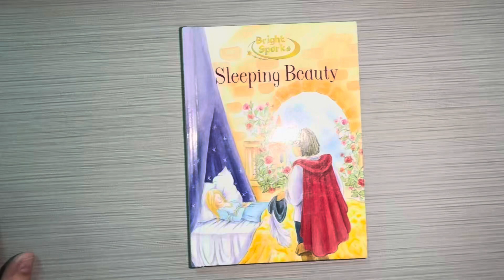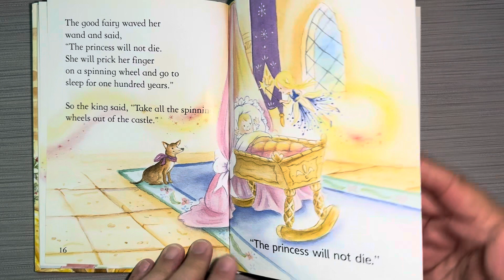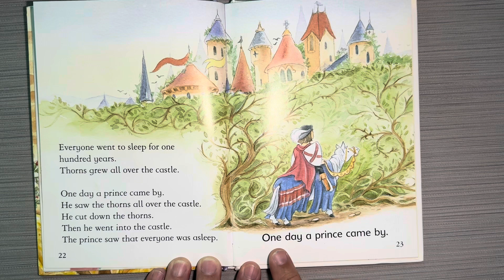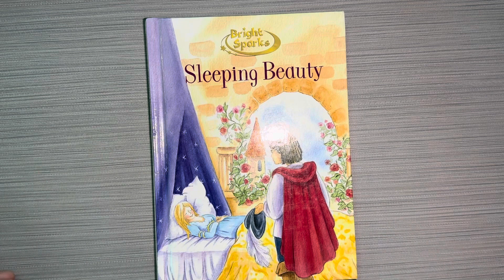Sleeping beauty is a classic fairytale for kids.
Sleeping beauty is a classic fairytale read aloud for kids ￼